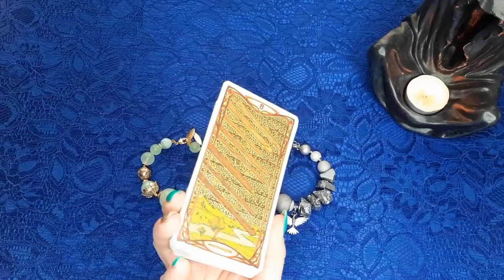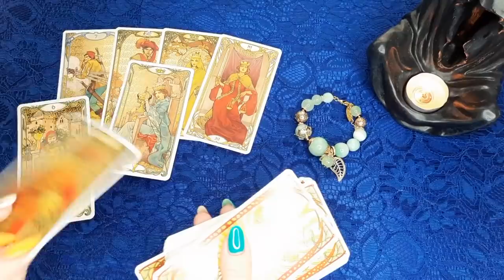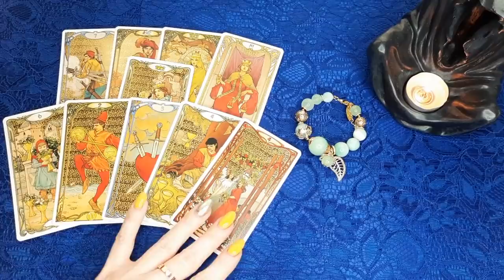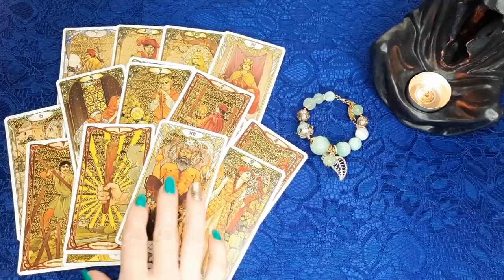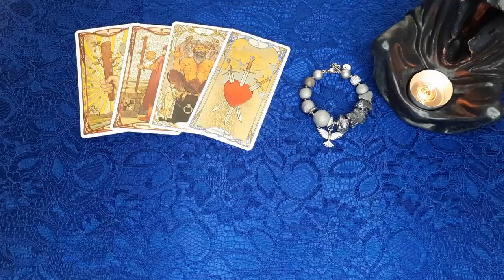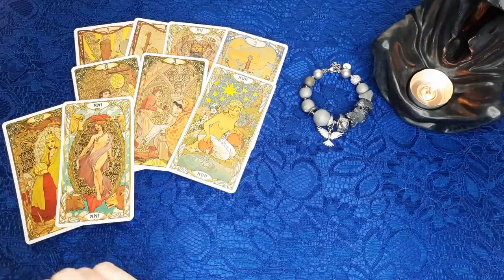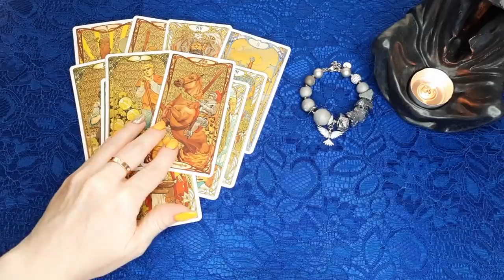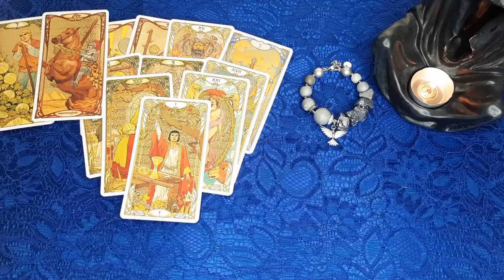ЧТО СПЕШИТ в ВАШУ жизнь прямо сейчас? Что случится неизбежно? Что подарит ВАМ Судьба? Гадание онлайн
Всем привет! Кто или что повернется к Вам лицом? Что будет дальше? О чем нужно знать прямо сейчас?

Позиция 1 (зеленый браслет) - 02:10
Позиция 2 (серебристый браслет) - 16:14

Я приветствую Вас! Меня зовут Надежда, добро пожаловать на мой канал Life-taro Надежда (Надежда лайф таро или Лайф таро Надежда), в мир карт и онлайн гаданий на Таро!